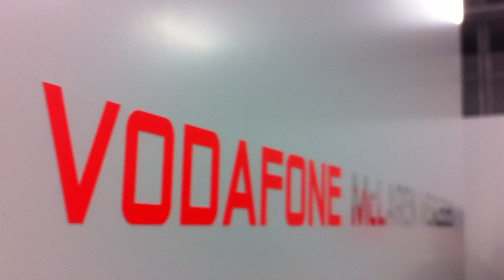Lewis Williamson — F1 McLaren test at Silverstone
— Highlander Lewis Williamson steps into the McLaren F1 car for the first time at a soggy Silverstone today (Monday, Nov 7, '11) as part of his McLaren Autosport Young Driver of the Year 2011 prize. Excuse the people walking passed the camera — an F1 garage is a congested place to be. Read full report on Scotcars.co.uk